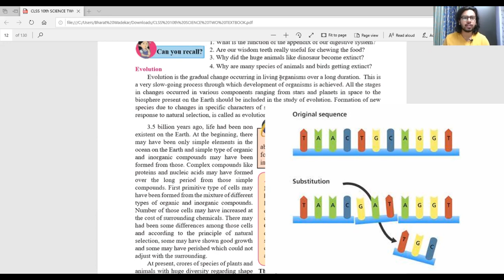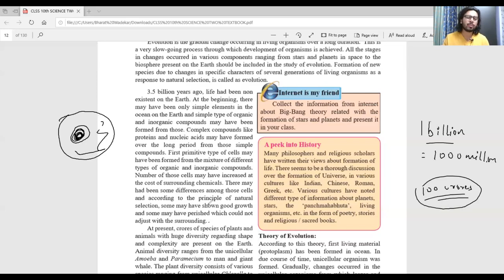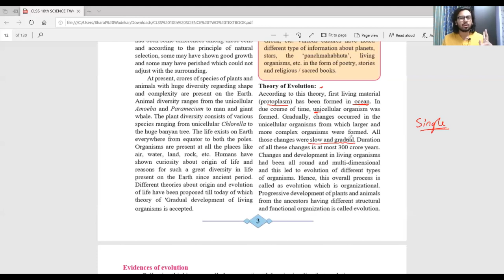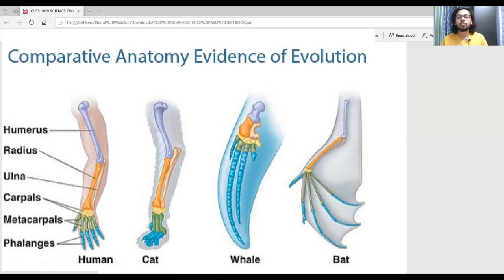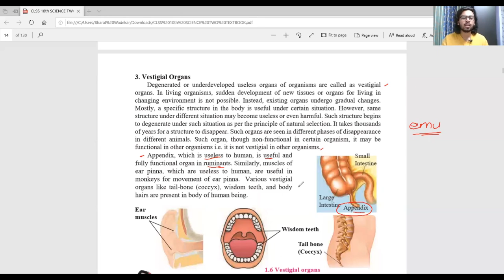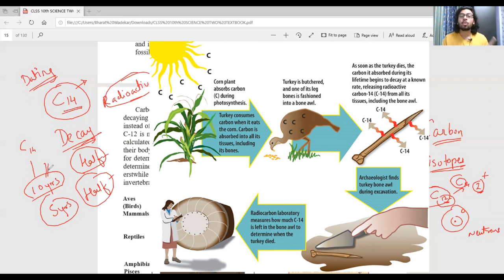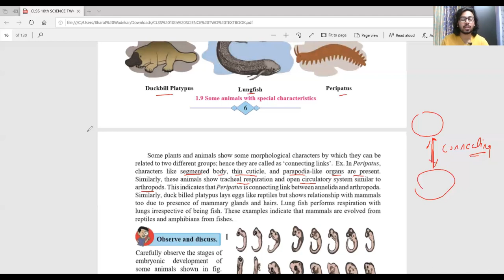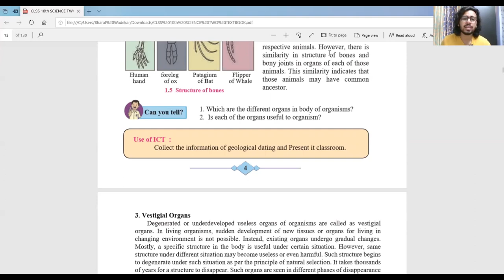HEREDITY AND EVOLUTION SCIENCE 2 [ PART TWO] CLASS 10TH SSC MAHARASHTRA STATE BOARD EXAM 2021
Today I'm gonna talk about HEREDITY AND EVOLUTION SCIENCE 2 [ PART TWO] CLASS 10TH SSC MAHARASHTRA STATE BOARD EXAM 2021  .hope you like the video.